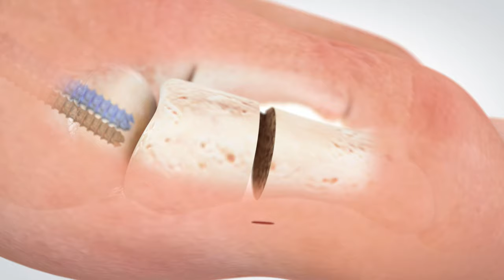Technika Operacyjna MIS MICA